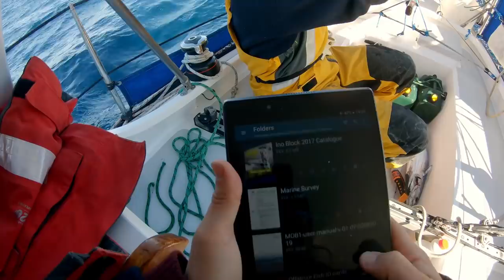SAILING & FISHING: Steps to Self-Sufficiency at Sea - Free Range Sailing Ep 187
All the scenes and information in this episode have been broken down in to chapters to make this a better resource.

00:00 Pascale Sailing and Fishing
00:40 Introduction
01:50 Trolling Basics. Our Choice of Lure.
03:25 Pascale catches a Yellow Fin Tuna
04:03 How we safely bring a fish on board
04:58 Processing Tuna under Sail
11:09 Troy reels in a Mackerel
12:16 Our Trolling Reel and How it Works
13:11 Setting the Drag Correctly
15:00 Safety Lanyard for the Rod and Reel
16:00 Humpback Whale Migration
16:31 Our first Mahi Mahi / Dolphin Fish on board
18:22 How to put a wire trace on to your lure
22:42 A Summary of our Trolling Rig
24:18 Trolling a Lure is not Selective. Bringing in a Skip Jack Tuna.
24:44 Bleeding a Fish Effectively
25:04 Fish Identification
25:42 Reel Maintenance
27:28 Mahi Mahi and Skip Jack Tuna Sashimi
28:30 Seaweed Chips
28:57 Thank you

KEEP US SAILING!

Support us and gain early access to videos and other exclusive rewards.

Some of our fans prefer to make a direct contribution by Paypal

FREE PROVISIONING GUIDE
Pascale has put together a FREE 40 page Provisioning Guide. The Guide explains and provides examples of how we can travel eating a variety of healthy and delicious meals for up to 6 months at a time on our tiny boat with no resupply. There has never been a better time to start learning how to increase the food storage potential of your home. I hope this guide will inspire you to make more informed long term provisioning choices for the future!

Also if you want to find out more about what I am cooking up every week for us aboard Mirrool you should follow my foodie Instagram page!

On the request of one of our patrons we put together a playlist of some of our music on Spotify.